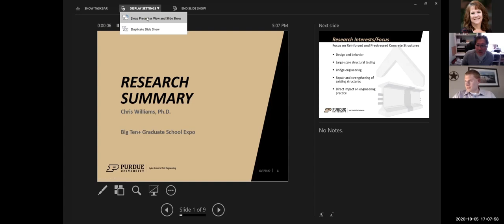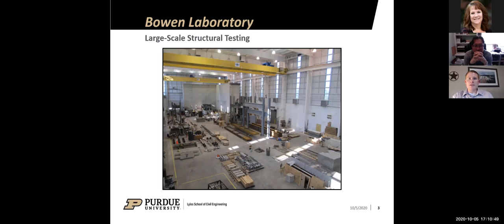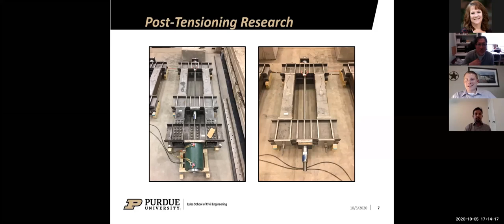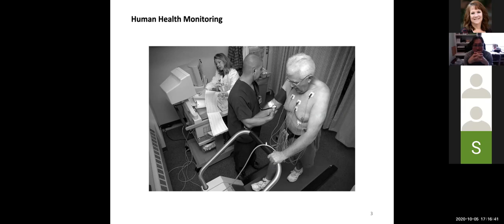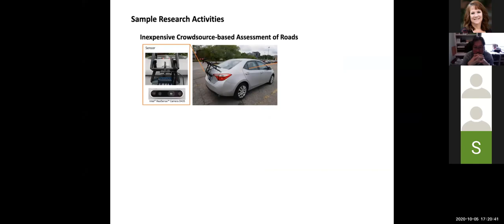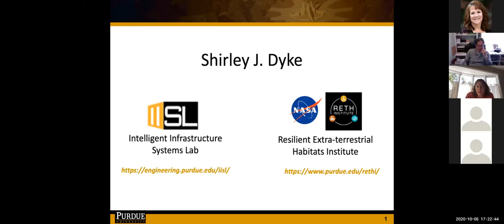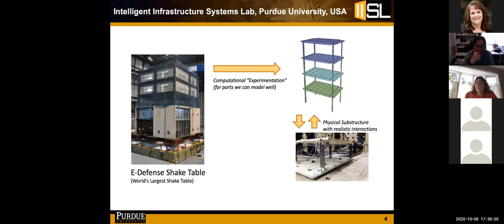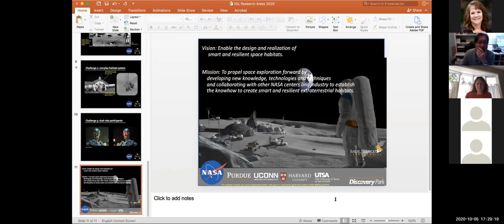Structural Engineering at Purdue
Grad Expo is your virtual one-stop shop for learning about top-ranked graduate programs in the STEM disciplines. Workshops, networking, and a graduate school fair with Big Ten and peer institutions. Learn more from Purdue graduate students and faculty about research areas and insider application tips on the Purdue Engineering channel here.

Programs of graduate study are administered through the individual academic units within Purdue University's College of Engineering. This includes interdisciplinary programs such as Biomedical Engineering and Manufacturing Engineering. Students interested in applying for admission should communicate with the program they wish to enter.